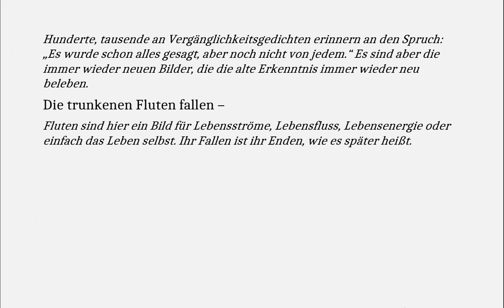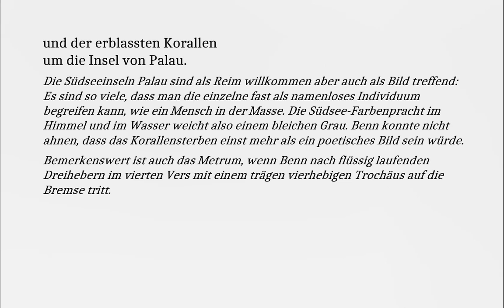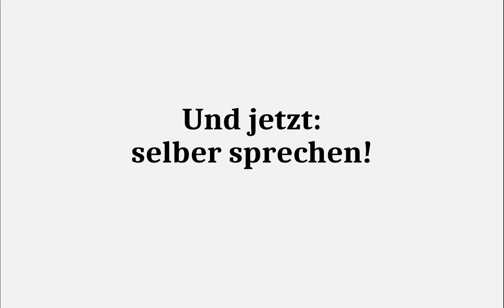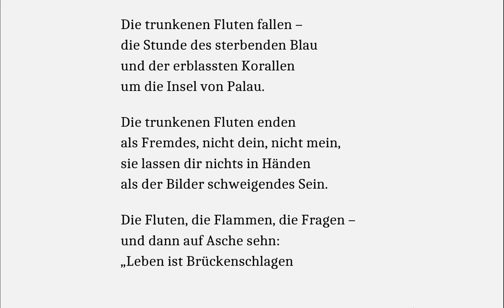Benn verstehen: Epilog 1949 (I: Die trunkenen Fluten fallen) - Gedichte-Karaoke 198